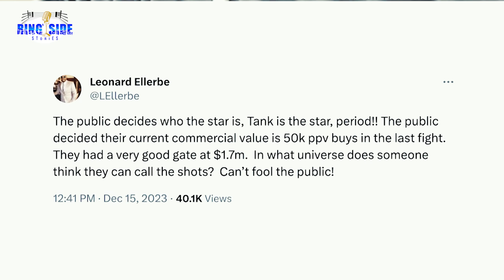Devin Haney Beats Tank? | Team Davis Turned Haney Offer?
Gervonta Davis sent a chilling warning message to Devin Haney, reacting to him posting a fight poster of the two on social media. The unbeaten superstar, Tank, was not pleased with this latest desperate publicity stunt by the super middleweight-sized Haney, who is trying every trick in the book to lure him into a fight regardless of the massive 30-pound difference between their weights.

Tank (29-0, 27 KOs) let Haney know that it didn’t end well for the last fighter who posted a fight poster of him on social media. Haney (31-0, 15 KOs) and his dad, Bill, have been working feverishly, trying to lure the ‘Face of Boxing’ Gervonta into agreeing to fight him next at 140 for his WBC title, albeit without a rehydration clause & catchweight to make the fight an even playing field.

The 25-year-old Haney rehydrated to 165 lbs for his fight against WBC light welterweight champion Regis Prograis on December 9th, and he looked like he belonged like he belonged in the super middleweight division with the likes of David Morrell and David Benavidez. Bill & Devin have been pursuing a fight with Tank Davis in the same way that Benavidez and his dad, Jose Sr., have been pestering Canelo Alvarez, hounding him nonstop and seeming obsessed.

“Yeah, we want to speak to Gervonta Davis. I reached out to him because we’ve got some huge offers for him,” said Eddie Hearn to Fight Hub TV about his interest in putting together a fight between the unbeaten lightweight champion Gervonta ‘Tank’ Davis and WBC 140-lb champion Devin Haney.

“Bill [Haney] knows those numbers, and we’ve got offers from around the world to stage that fight. Unfortunately, Gervonta didn’t want to discuss them. We’ll move on and see what’s next, and hopefully, that fight can get made in the future.

“There seems to be quite a bit of bad blood. That’s why I came in and messaged him to try and get a little bit. I’m not really in the circle of butting heads at the moment with all those guys, but there is a huge amount of money for Gervonta Davis for that fight. “So, I just wanted to let him know. Unfortunately, he didn’t want to know about it. There’s another message that he chose not to post. I don’t leak DMs.

“I feel like if you’re reaching out to a fighter to have a private business conversation, there’s only two people who leaked DMs. Adrien Broner and Tank Davis. I believe there was a conversation between Bill and a member of the team. ‘That I want to make an offer of’ probably more than that,” said Hearn.